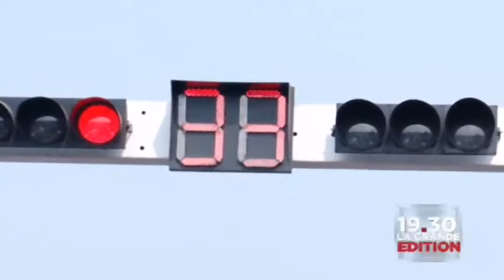Le 9 octobre: Modernisation de la ville, appel au civisme routier